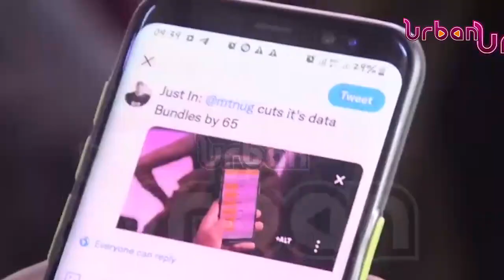CSOs want ICT employed in HIV care services